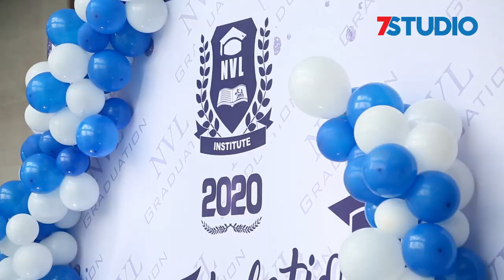နိုင်ငံတကာအသိအမှတ်ပြုဘွဲ့တွေနဲ့ ဂုဏ်ယူဖွယ်ရာ NVL Institute ဘွဲ့နှင်းသဘင်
အင်္ဂလန်ကတက္ကသိုလ်တွေနဲ့ချိတ်ဆက်ထားပြီး နိုင်ငံတကာအသိအမှတ်ပြုဘွဲ့တွေကို ပေးအပ်ချီးမြင့်ပေးနေတဲ့ (New Visions for Life) NVL Institute ဟာဆိုရင် မန္တလေးတိုင်းဒေသကြီးမှာဖွင့်လှစ်ထားတာပါ။

NVL Institute မှာ ၃ နှစ်ပညာသင်ကြားပြီး အောင်မြင်တတ်မြောက်ခဲ့တဲ့ ကျောင်းသူကျောင်းသားတွေကို မတ်လ ၁၂ ရက်က ကျင်းပခဲ့တဲ့ ဒုတိယအကြိမ်မြောက်ဘွဲ့နှင်းသဘင်အခမ်းအနားမှာ ဂုဏ်ပြုဘွဲ့ပေးအပ်ချီးမြင့်ခဲ့တာ ဖြစ်ပါတယ်။

NVL Institute ဟာဆိုရင် 2nd Graduation Ceremony မှာ ကွန်ပျူတာ Diploma ဘွဲ့၊ စီးပွားရေး Diploma ဘွဲ့၊ ကွန်ပျူတာသိပ္ပံဘွဲ့B.Sc (Hons) BCIS၊ BA (Hons) BBAဘွဲ့၊ BA (Global Business) စတဲ့ဘွဲ့တွေကို ကျောင်းသူကျောင်းသား တစ်ရာကျော်ကိုပေးအပ်ခဲ့တာပါ။

အခမ်းအနားအစီအစဉ်အစမှာ NVL Institute ရဲ့ Principal ဆရာမဒေါ်လေးလေးမြင့်က မိန့်ခွန်းပြောကြား ခဲ့ပါတယ်။

ဆရာမက မိန့်ခွန်းထဲမှာ “ဘယ်နေရာကိုဘဲရောက်ရောက်၊ ဘယ်လုပ်ငန်းခွင်ကိုပဲဝင်ဝင်၊ ဘယ်လိုအ ခြေအနေ ဘဲဖြစ်နေဖြစ်နေ ရိုးသားပါ၊ မဆုတ်မနှစ်ကြိုးစားတတ်တဲ့စိတ်ထားပါ။ သူများကိုမကြည့်ဘဲ မိမိကိုယ်မိမိပဲအမြဲယှဉ်ပြိုင်ပါ။ ရှုံးနိမ့်ရင်ပြန်ထပါ၊ နှစ်ဆပိုပြီးပြန်ကြိုးစားပါ။ ဘာဘဲလုပ်လုပ်စေတနာအပြည့်နဲ့လုပ်ပါ” ဆိုပြီးကျောင်းသူကျောင်းသားတွေကို စကားလက်ဆောင်ပါးခဲ့ပါတယ်။

အဲဒီနောက်မှာတော့ British Council (Mandalay) မှ ဦးအေးကြူက ဘွဲ့ရမောင်မယ်များအတွက်ဂုဏ်ပြုစကား တက်ရောက်ပြောကြားခဲ့ကြပါတယ်။

NCC Education (UK) မှ Academic Development Manager Mr. Antoney Cross ကအမှတ်တရစကားပြောကြားပေးခဲ့ ပါတယ်။

မိန့်ခွန်းပြောကြားတဲ့ အစီအစဉ်များပြီးနောက်မှာတော့ B.A(Hons)၊ B.Sc.(Hons) BCIS၊ Level(5) Diploma in Computing၊ Level(5) Diploma in Business၊ Level(4) Diploma in Computing၊ Level(4) Diploma in Business ဘွဲ့အသီးသီးကိုပေး အပ်ချီးမြင့်ခဲ့ပါတယ်။

ဘွဲ့ရမောင်မယ်များထဲမှ ထူးချွန်ကျောင်းသူကျောင်းသားများကို ဂုဏ်ပြုဆုတံဆိပ်များနဲ့ Scholarship များလည်း အသီးသီးပေးအပ်ခဲ့ကြပါတယ်။